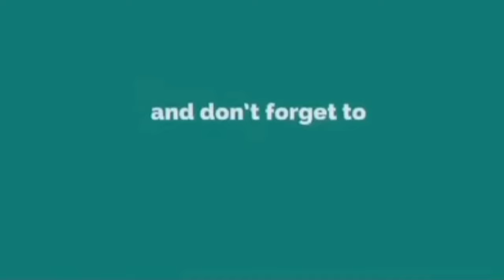araw araw po tayong hindi mawalan na walang huli laging my ulam pauwi at mabibinta pa